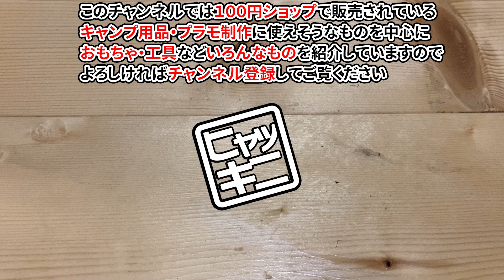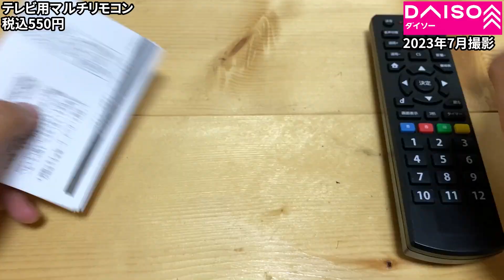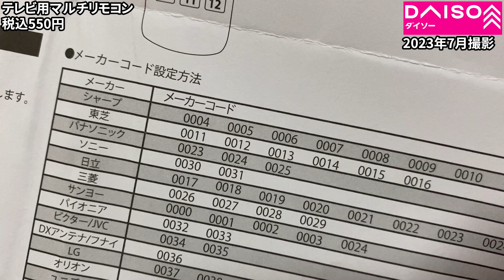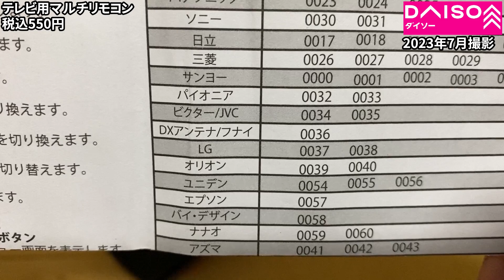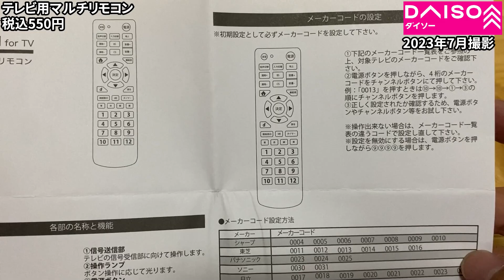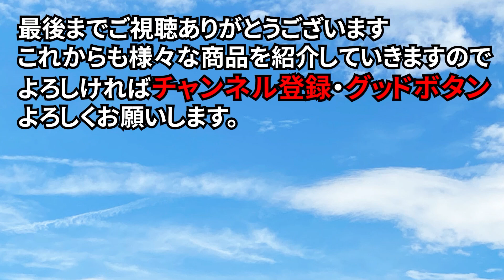【ダイソー購入品】電源が入りにくいリモコンを買いなおしてみた！今度はどうかな？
今回はTV用のリモコンです。
以前テレビのリモコンが壊れてキャンドゥで売っていたもの買ったんですが、なんか電源の入りが悪い！何回押しても電源が入らない
で、もしかして個体差などかと思って、今回はダイソーで買ってみました。ものは同じECoreの商品なんですが、試してみました

（参考）
●Amazonで販売されているテレビリモコンはコチラ